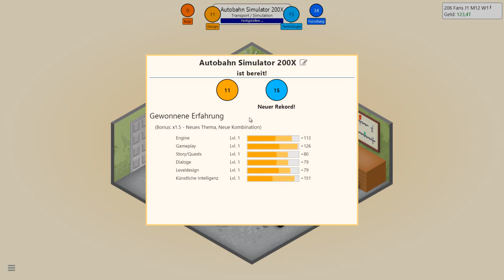Game Dev Tycoon Folge 2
Im Salzsturm der Gefühle - ihr beliebige Klickbait Ergänzungen einfügen -